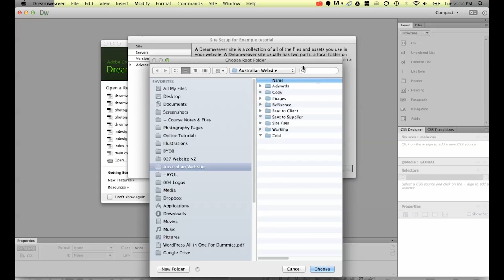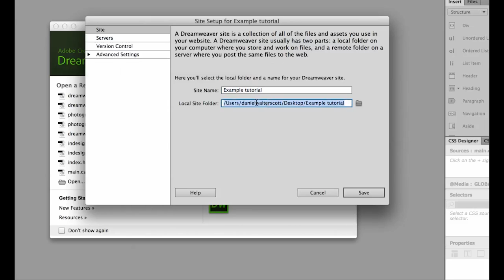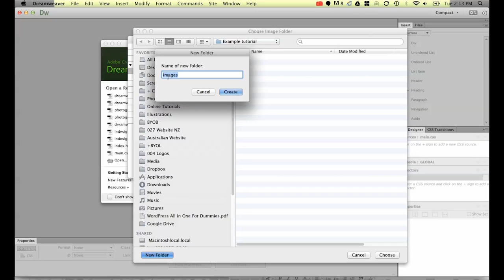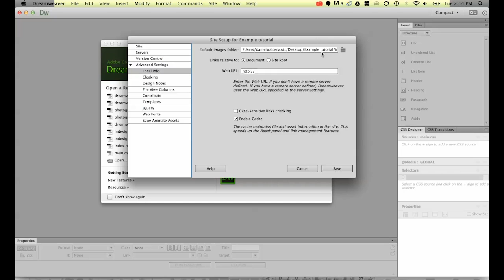How to define a site - Dreamweaver CC tutorial [1/34]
Get access to this full course and 30+ of my other design courses

Hi, Welcome, My name is Daniel Walter Scott.
I am a trainer here at Bring Your Own Laptop.
This course is designed for people who have never used Dreamweaver before or are new to Web Design.
The topic we are covering today
is: How To Define A Web Site in Dreamweaver